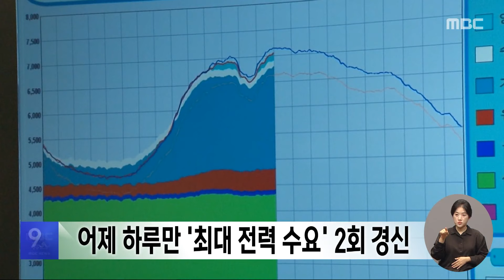어제 하루만 '최대 전력 수요' 2회 경신 (2024.08.20/930MBC뉴스)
폭염이 역대 최장기간 이어지면서 어제(19일) 하루에만 두 차례 최대 전력수요를 경신했습니다.